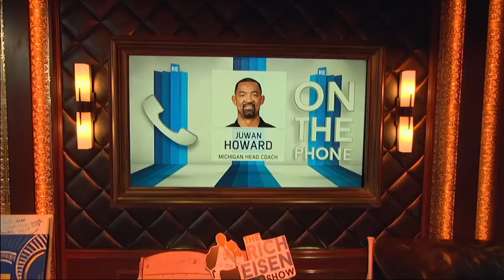Juwan Howard on Bringing Chris Webber Back into the Fold at Michigan | The Rich Eisen Show | 5/31/19